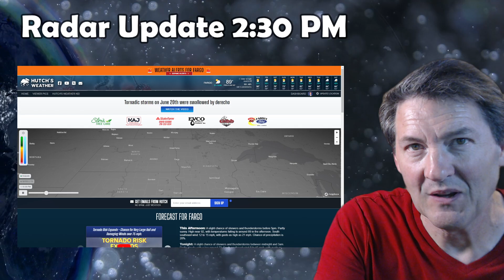👀☔HAPPENING NOW: Rain showers moving into Fargo - Severe Update for later!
0:00 - Introduction
0:19 - Radar Now
1:01 - Severe Risk Update